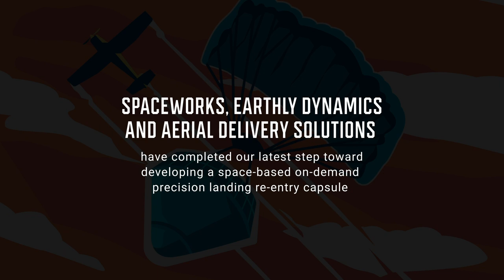SpaceWorks STV-2 Mission - Precision Landing Re-entry Capsule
Dunnellon, Florida - November 2020
SpaceWorks, Earthly Dynamics, and Aerial Delivery Solutions have completed their latest step toward developing a space-based on-demand precision landing reentry capsule.